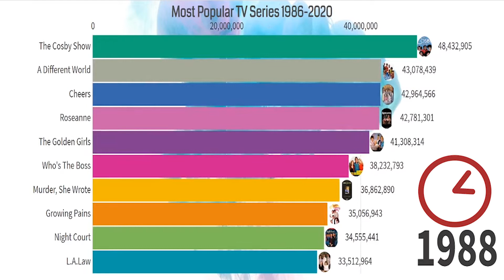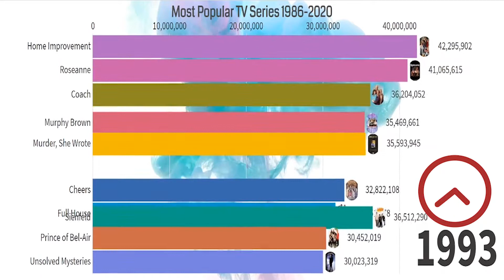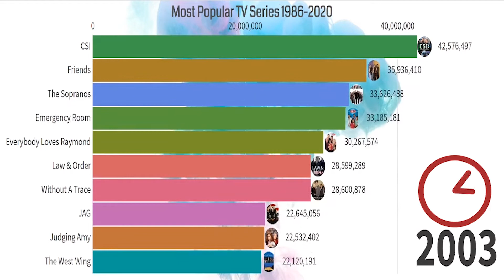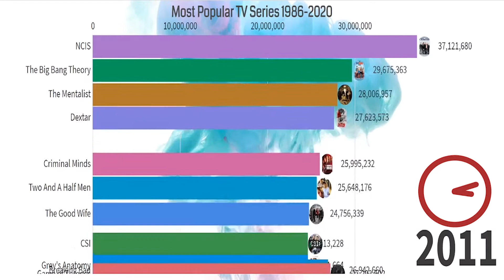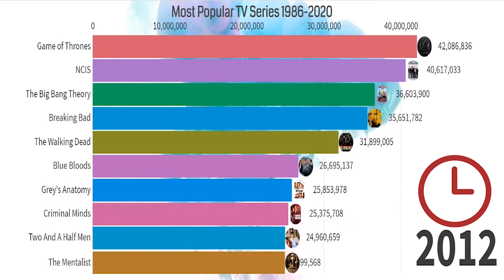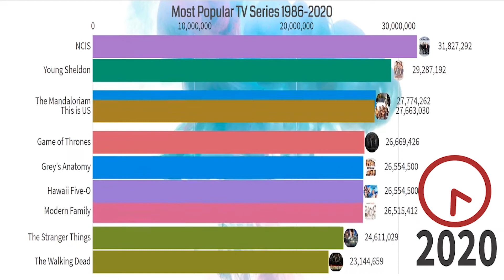Most Popular TV Series 1986 - 2020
Timeline history of the most viewed TV series from 1986 to 2019. This video shows the most popular TV-series based on the number of viewers per episode on average.

Thanks.